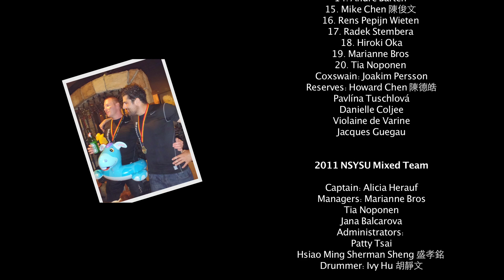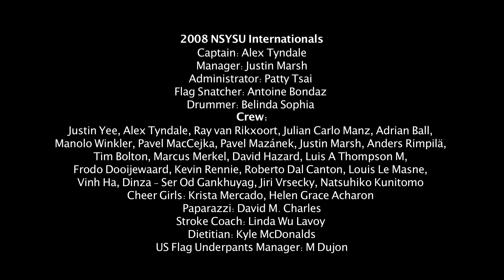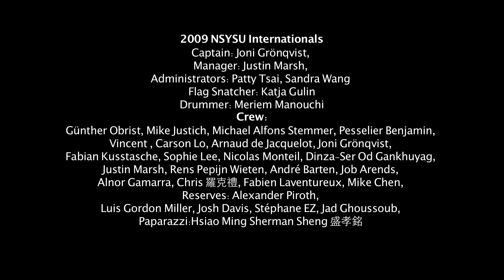Destiny in a Dragon 5/5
"Destiny in a Dragon" is a sports documentary about the exciting story of the National Sun-Yat Sen University (國立中山大學) Dragon Boat Team's struggle to triumph in the Kaohsiung Dragon Boat Races (高雄市龍舟賽) in 2011.

A fadeoutfade.in presentation, starring the NSYSU dragon boat team and the beautiful city of Kaohsiung, Taiwan. Available in HD 1080p (so watch it that way, dammit!)

Featured music:
1) "Photographer" by electronathan
2) "Kamui" by Renzu
3) "Puked-Dust ( sie ) originas" by Komakatta